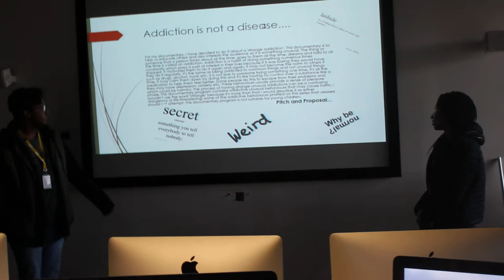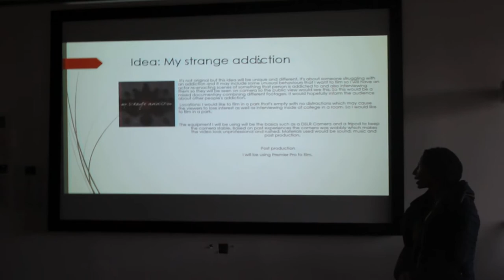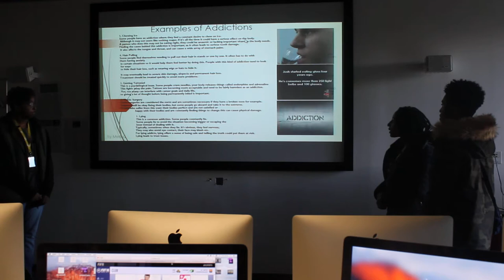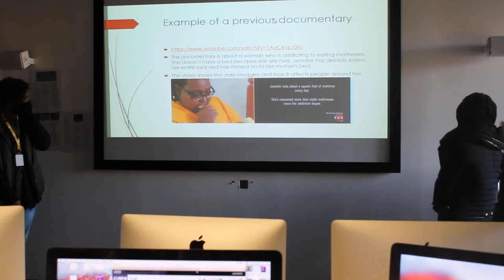Pitch and Proposal